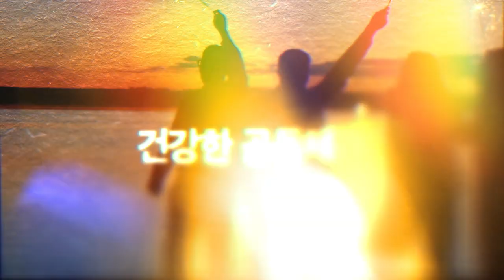나는 너에게 해로운 것을 줄 존재가 아니야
교회 밖 비밀리에 하는 성경공부 가지 말라고 강조하는 것과, 가지 않도록 붙들어 놓을 힘이 있는가는 별개의 문제다. 집 나가면 개고생이라는 사실을 아는 이들은 집을 나가지 않는다. 사이비 종교에 미혹되면 가정과 교회를 등지는 이유는, 집 보다 교회 보다 그곳이 더 좋다고 믿기 때문이다.